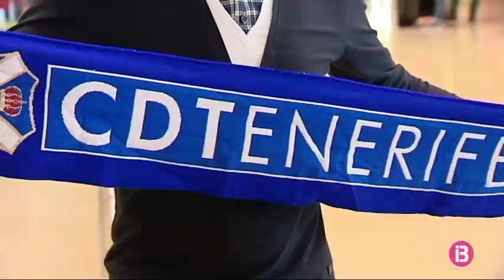El Depor tria Pep Lluis Marti